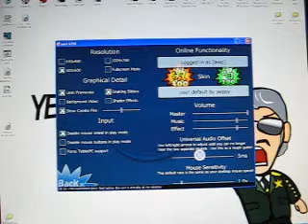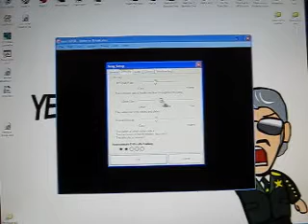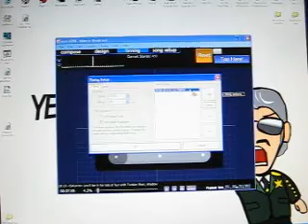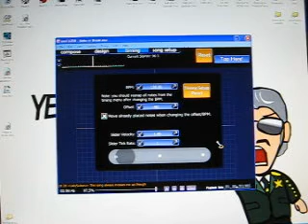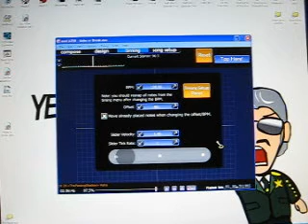osu! awp video tutorial 1 - Setup and timing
Just giving in to popular demand and creating some video tutorials aka documenting how I create a beatmap for osu! (EBA/Ouendan simulator for PC).

In this episode, setup and timing.

IMPORTANT NOTES: There are two spots where I said the wrong thing in this video.

1 - Universal Video Offset should be Universal Audio Offset.

2 - During the BPM calculation phase, I stated "the circle is falling behind the metronome" which is impossible. The circle and metronome are falling behind the beat of the song.

Any questions, try to grab me on osu! irc (as awpkun). I constantly forget that these comments exist, sorry.